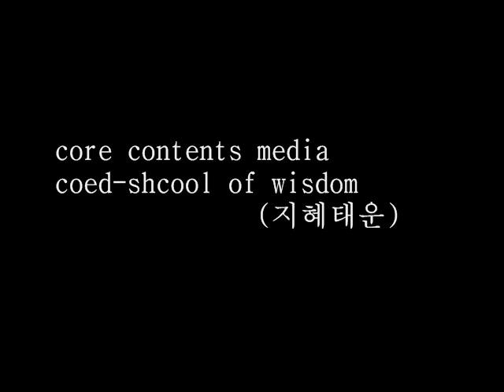dear.fan - wisdom (Coed School 남녀공학's Sage Taewoon 지혜태운)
verse)
Just like everyday I go to the office
and I fight with my pride and talent which is rap
It's not like an article comes out of me everyday
but once one does come out it's hardcore

My name is Sage Taewoon coedschool's member
A rapper in training that's learned a lot from mistakes
Although I haven't earned any money yet
Remember me and forget all those idol rappers

Although there's no recording mic booth at the office
but the booth inside me just keeps growing because of my fans' encouragement
So on friday, when i arrange a meeting
I have a headset on my two ears and a book in my hand

hook)
This is me, I'm hiphop
All the kids that didn't know me are following me now
(yeah because hiphop is me,
come follow me this song is your compass)

verse2)
Whenever I get tired, that letter from my mom in my wallet
I read the crinkled letter and that's my battery
If I just have my family I'm bravo
Why? Because i'm ma hiphop idol zico's brother

I don't want anything but this, I'm lucky
You can look at me in whatever look you want, it doesn't matter
i don't care my age in the states is 2ne1
I'm satisfied, trust me and going on

I don't care about prejudice, it's just something that passes by
I only have one wish, to my loving fans
Just keep looking forward to me, I don't care about the rest
With this song as a start, I shall show more of me

LYIC TRANS CR: justastar. @ CORE CLIQUE